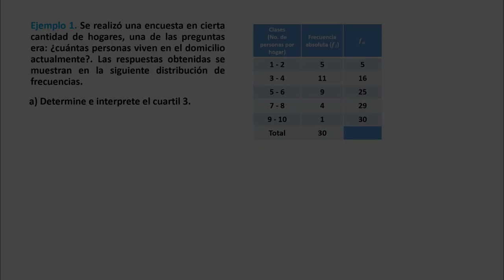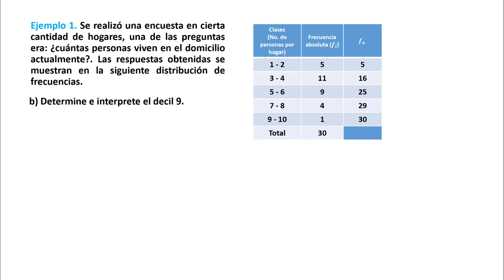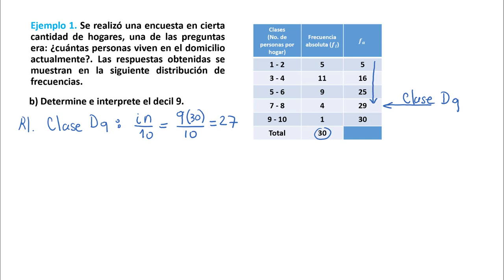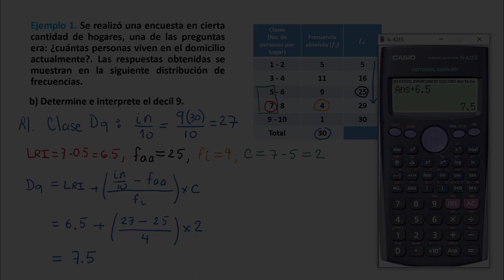U2 T2 E01 Ejemplo 1Cálculo de medidas de posición para datos agrupados